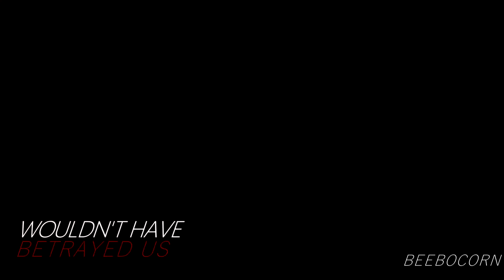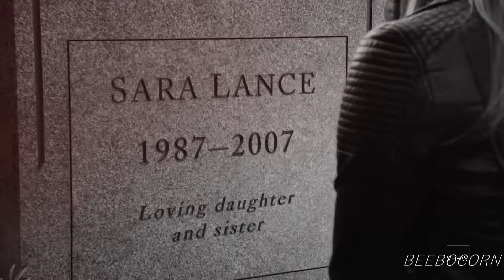𝓵𝓲𝓿𝓮 𝔀𝓲𝓽𝓱𝓸𝓾𝓽 𝓶𝓮 || 𝕟𝕪𝕤𝕤𝕒/𝕤𝕒𝕣𝕒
NYSSAAAAAAAA 😭😭😭
**The audio will only really work if you have headphones on.. otherwise you’re only getting half of it and it sounds weird.**